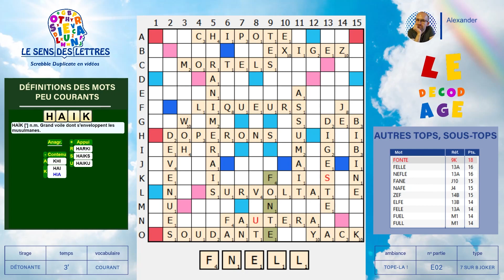💥 Partie E02 - Scrabble Extrême - Tope-La ! - 7 Sur 8 Joker - Courant - Vendredi 11/06/2021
Cette partie a été spécialement conçue pour comporter un maximum de coups accessibles et avec des scores élevés. Les joueurs de niveau normal peuvent même espérer la toper ! Pour les chevronnés, il s'agira de rester concentrés tout du long, parce que si les mots sont de vocabulaire courant, tous ne sont pas d'une évidence absolue à construire et certaines places peuvent être ardues.

Bonne partie à toutes et tous !

🔸 Intro : 05:05
🔸 Premier tirage de la partie : 07:06
🔸 Décodage : 1:23:40

🔸 Crédits Images et création graphique :
  ✅ Alexander Guilbert
  ✅ RÉGÉNATURA SAS (69003 Lyon)
  ✅ Adobe®

🚀 Aider la plateforme « Le Sens Des Lettres » à poursuivre son développement